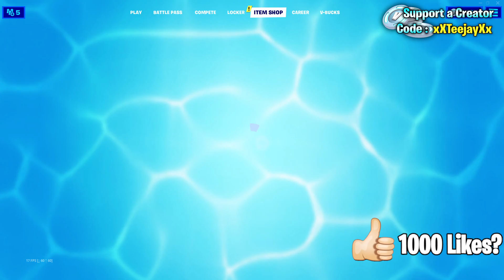Fortnite Item Shop *NEW* SCUBA CRYSTAL BUNDLE! [July 1st, 2021] (Fortnite Battle Royale)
Fortnite Item Shop right now on July 1st, 2021.